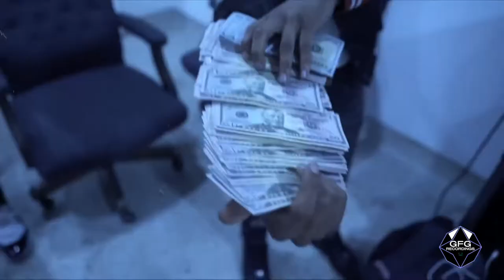[FREE] "Sunday Funk" Detroit Type Beat